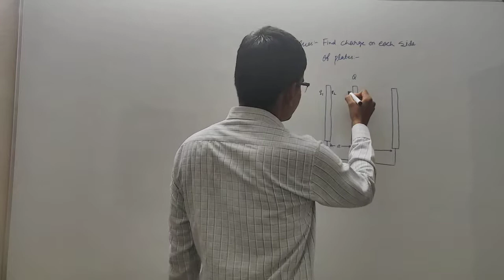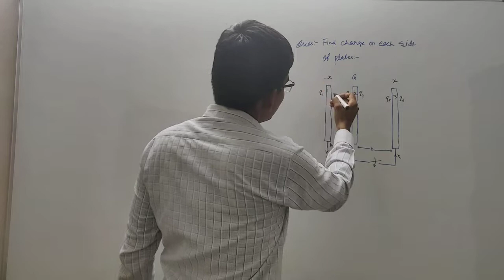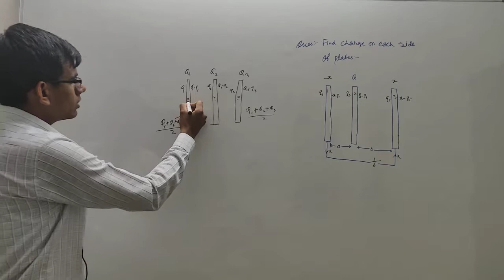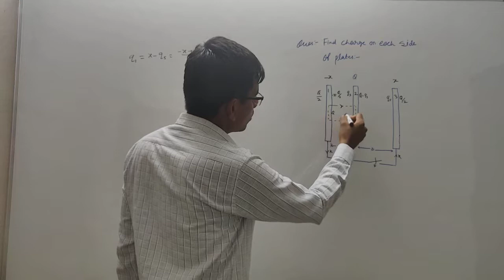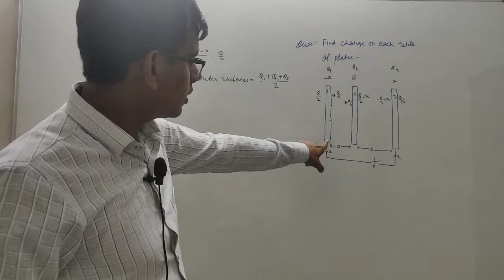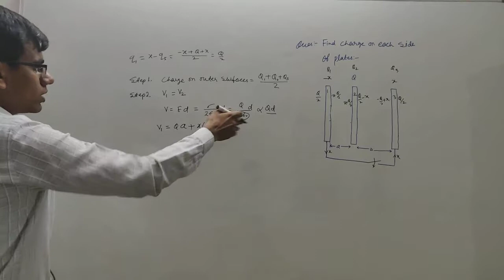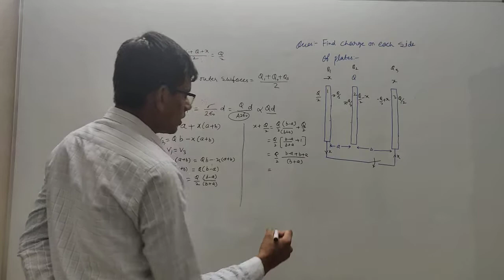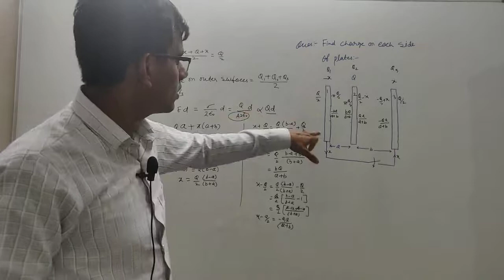Charge distribution in 3 parallel plates ,when 2 plates are connected by conducting wire